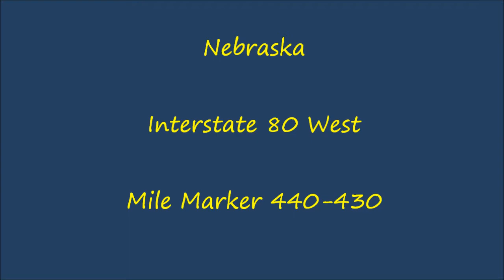Nebraska - Interstate 80 West - Mile Marker 440-430 (5/17/13)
Me driving Interstate 80 West in Nebraska, from mile marker 440 to 430.